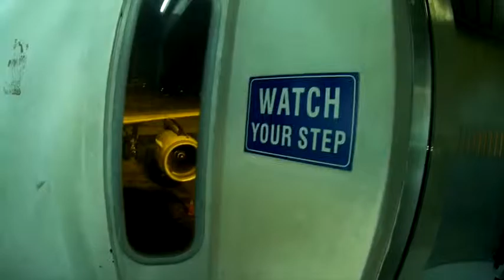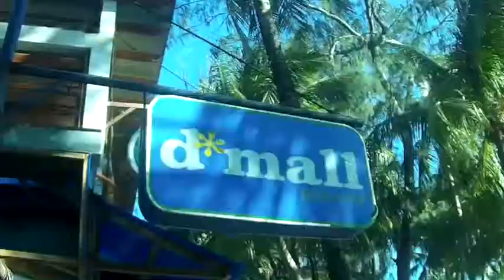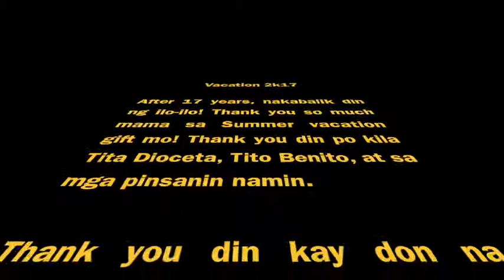S U M M E R V A C A T I O N 2k17